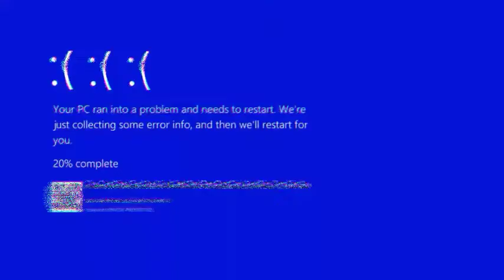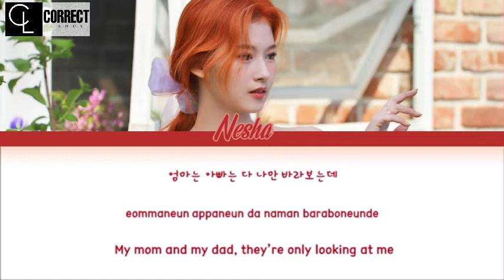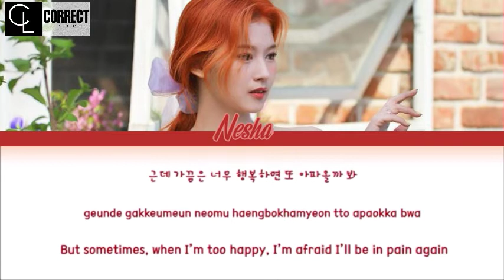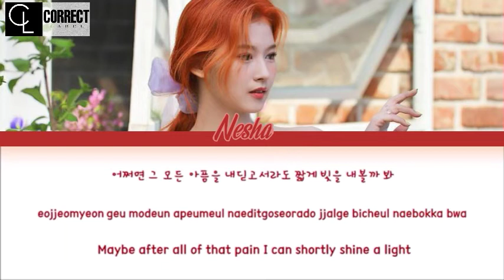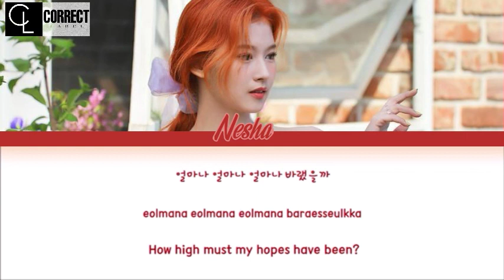NESHA | TO MY YOUTH - BOLBBALGAN4 COVER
"Project song from Nesha WWW"

Pada video kali ini, Nesha dari Coming soom group di correct label membawakan lagu to my youth dari duo bolbbalgan4. Langsung cek videonya yuk.

☾To My Youth by Nesha☽
Composser Song by Ainsley Exie Leeane
Video Editor by Ainsley Exie Leeane
Link for download song :
original credits by:
Cr. Correct Labels
(may not download without permission labels, may not use color coded without permission labels-!)
⚠we're just covering their song